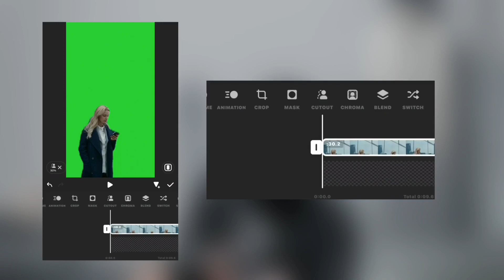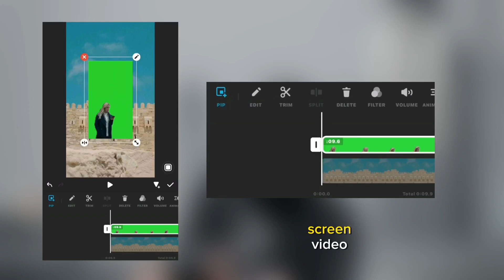How To Convert Normal Video To Green Screen on Mobile (InShot Tutorial)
In this tutorial, we'll show you a step-by-step guide on how to convert a regular video into a green screen video using the popular mobile editing app, InShot. Learn how to unleash your creativity by adding custom backgrounds, special effects, and more to your videos. Whether you're a content creator or just want to have fun with your videos, this tutorial will help you master the art of green screen editing on your mobile device. Watch now and take your videos to the next level!